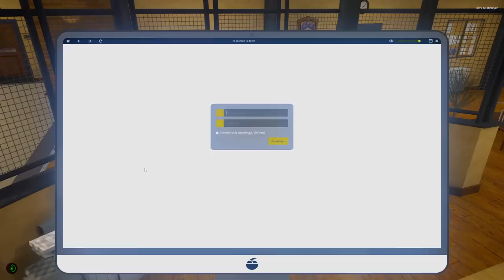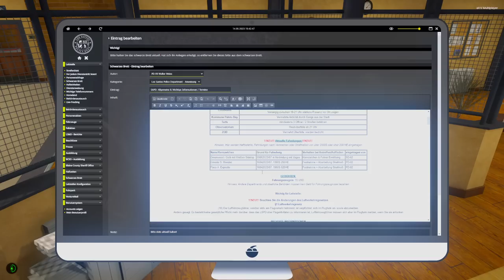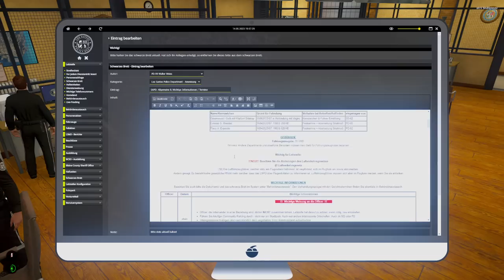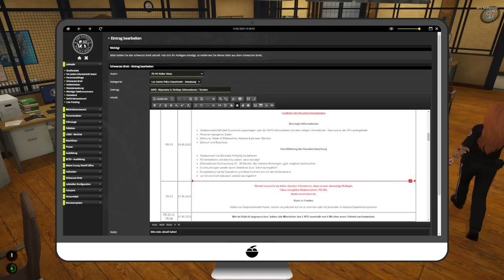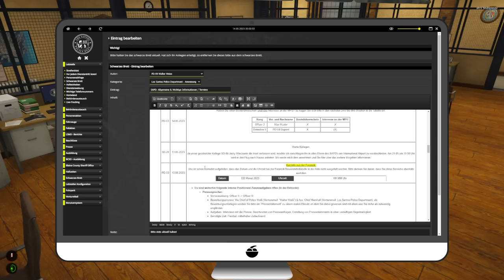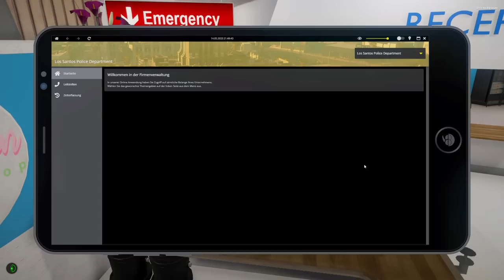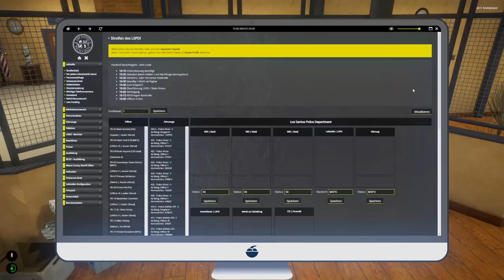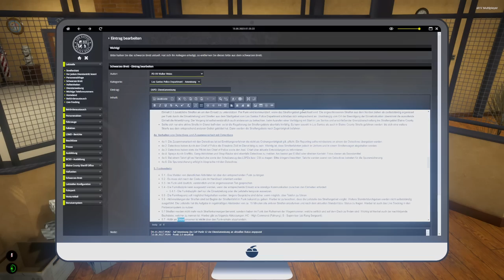Der PLOTTTWIST in der NACHT 🚔 GTA ROLEPLAY #325 ● Let's Play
[LuckyV] [GTARP]

Plattform:
PC